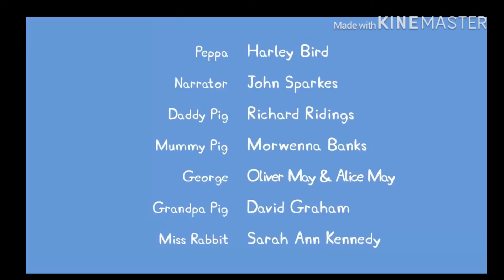Raihan’s Peppa Pig Goes to Soft Play (YTP)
According to Raihan, this is very funny... 🤪